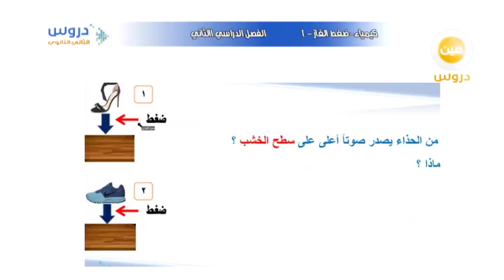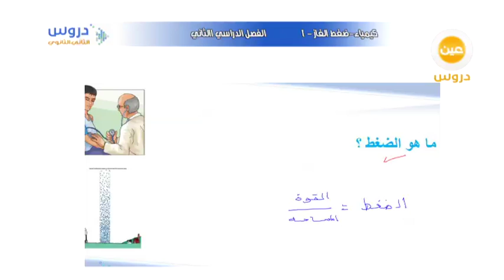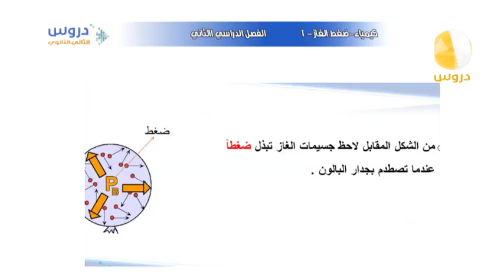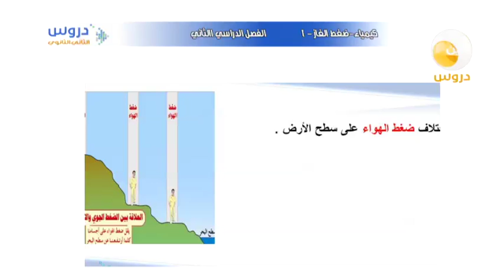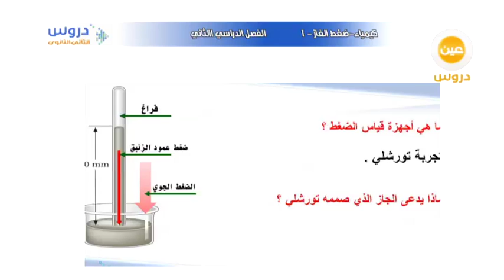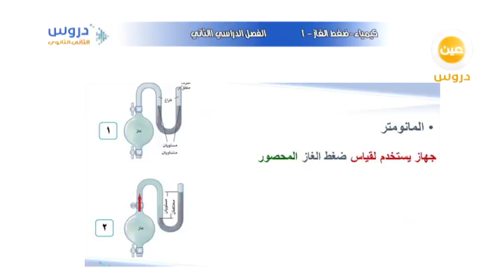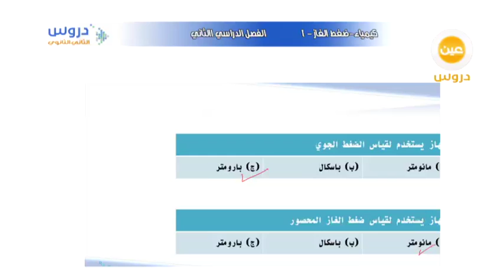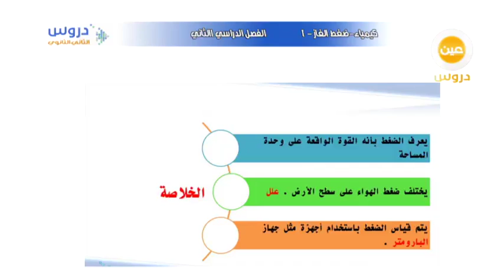الثاني الثانوي | الفصل الدراسي الثاني | كيمياء | ضغط الغاز